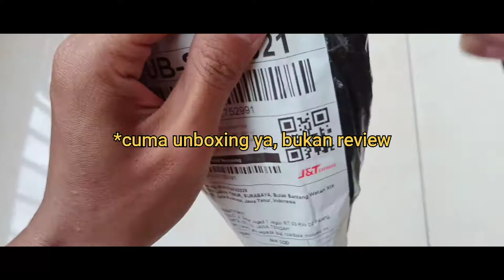Unboxing U Brake ZTTO AS2.6D (Depan) - Indonesia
Hai, ini hanya video unboxing saja ya, bukan review. Hanya membuka dari bungkus pembelian.